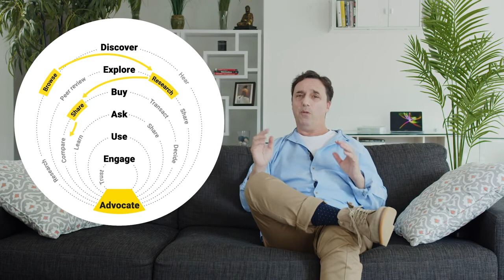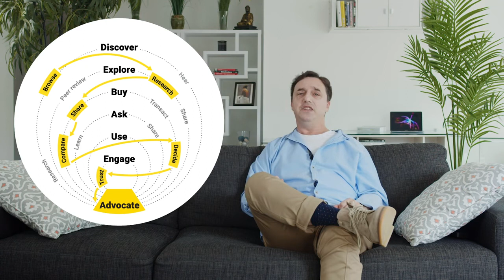Changes in the Buyer’s Journey | Lesson 1/27 | SEMrush Academy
Get into the right mindset to benefit from this course. This module sets the stage for your developing social media marketing strategy.

1:08 Digital first world
2:14 Old buyer’s journey
3:08 Modern buyer

You might find it useful:
Apply your newly acquired knowledge by practicing with SEMrush and build up your real-world skills.

Welcome to the Fundamentals of Social Media Marketing course. I am your instructor Neal Schaffer and I am excited to be spending time with you to provide you education on the fundamentals of social media marketing.

Let's first begin with module one, the background for your social media marketing strategy.

I think it is important, before embarking on our social media journey, to understand how fundamental changes in consumer behavior and communications technology have led to the digital revolution and the ubiquitous world of social media that we live in today. Understanding this background will help you get the most out of this course, so although you might be tempted to skip to the later, more tactical, modules in this course, I urge you to join me for a few minutes so that you have the same perspective on social media marketing that I do.

We first need to understand that we are living in a truly digital first world. Before the internet, for instance, if we wanted to find out information about our medical situation, we pretty much had to go to a doctor. Today, the majority of people will first go to the internet looking for a solution to their medical problem rather than visiting their doctor. In the past, people used to have to go to a realtor to seek help in buying a house, but today more than 80% of Americans will use the Internet as part of their search for their next home or apartment. While many companies still spend a lot of money on the traditional marketing channels of the past, such as television, newspapers, radio, magazines, trade shows, etc, the savvy companies of today, especially startups, will completely bypass these traditional marketing channels and instead invest the majority of their marketing budget in the newer digital and social channels.

The old buyer's journey limited to traditional marketing channels often meant that the more advertising money that was spent the more eyeballs our products received and therefore the more sales we received. That simply is not true in this day and age when people are spending a majority of their time on the Internet via a PC, tablet, or smartphone.

We also need to understand that we live in a world where everybody uses every digital channel at their disposal to look for information. That means that, perhaps, someone saw a TV commercial or heard a radio advertisement for your product. Inevitably, before purchasing your product or service, they will probably end up going on the Internet, doing searches for people talking about your company, and maybe even checking out your social media profiles, in addition to potentially doing some hashtag searches for related products. This is all part of the modern buyer and how they are in complete control of market information. The only way for your company to be heard in the new buyer's journey is to become a party and communicate your story in the new ocean of content and conversation that we call social media.